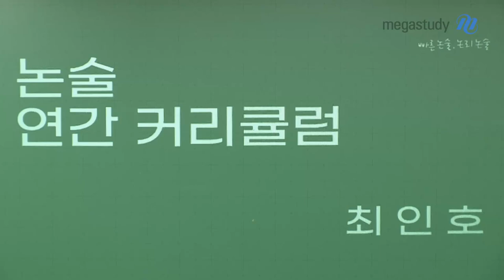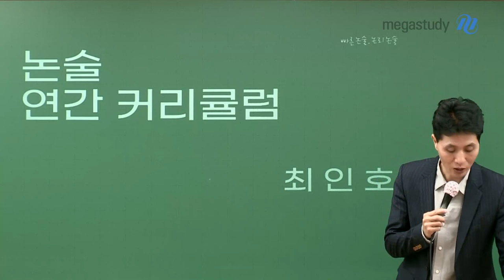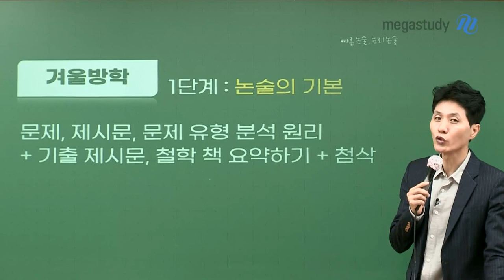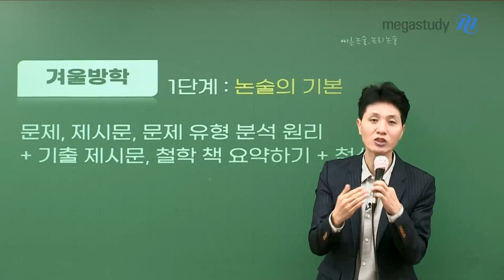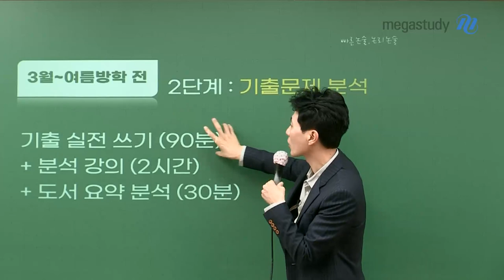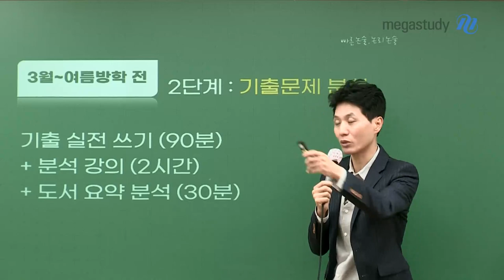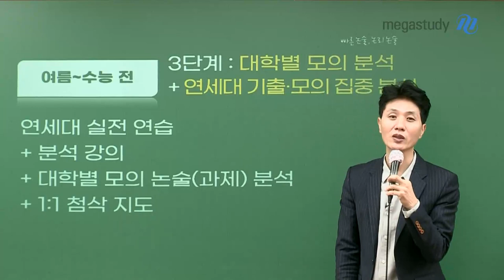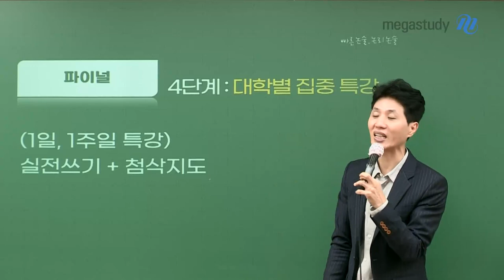[메가스터디] 논술 최인호 쌤 - 2022학년도 논술 커리큘럼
2022학년도 인호쌤과 함께 논술의 매력을 느껴보세요!

1단계 : 논술의 기본
2단계 : 기출문제 분석
3단계 : 대학별 모의 분석
4단계 : 대학별 집중 특강